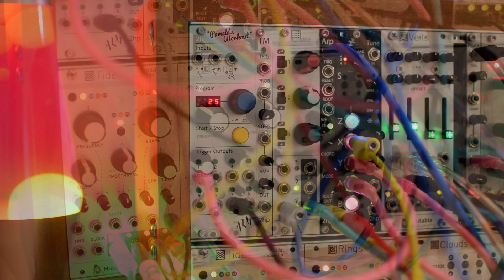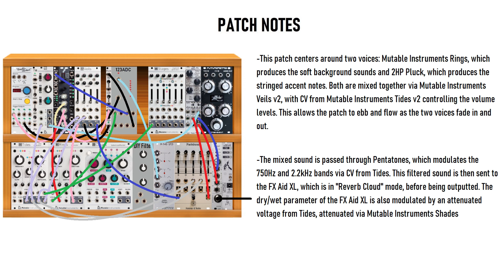Ambient Generative No. 5 ft. Pluck, Rings, Tides | Patches & Racks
This is the fifth video in my Ambient Generative series. Like previous videos in this series, I wanted to let this one evolve a bit more without interfering with it.

The patch uses two voices which really drive the sound: Mutable Instruments Rings and 2HP Pluck. The ebb and flow of these voices is modulated by Mutable Instruments Veils, and this is really what allows the patch to evolve, as the voices fade in and out. As I said in my other Ambient Generative videos, CV modulation also plays a heavy part in the patch. Full details in the patch notes.

Do enjoy the patch and leave a comment/criticism below!

0:00 - Patch
5:26 - Patch Notes
6:00 - Patch